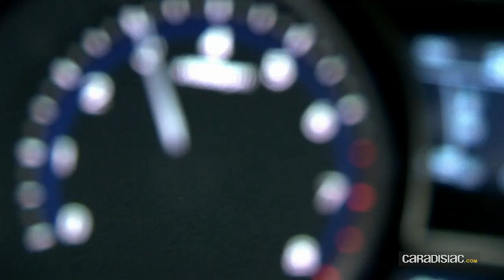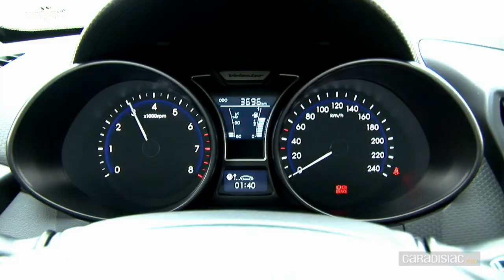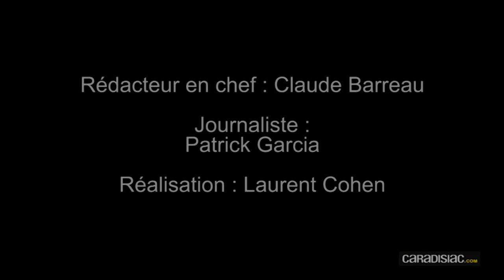Essai Hyundai Veloster Turbo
Lors de l'essai du premier Hyundai Veloster à moteur atmosphérique, nous n'avons pas tout bien compris. Ni roadster, ni véloce, l'engin présenté était pourtant décrit comme garantissant une expérience de conduite sportive tout en étant capable de séduire des clients habituellement attirés par les SUV (?). Vous nous accorderez que la démonstration manquait de clarté, d'autant plus que le Veloster 1.6l GDi se montrait asthmatique, mou du genou et pas superbement positionné tandis que sa vraie belle gueule ne parvenait pas à faire oublier une description officielle bien trop enthousiaste. Nos amis coréens reviennent avec une version Turbo qui doit faire taire les médisants et montrer que les autos du pays que